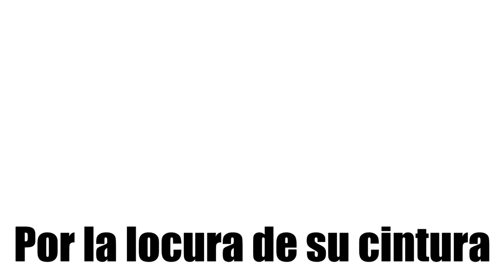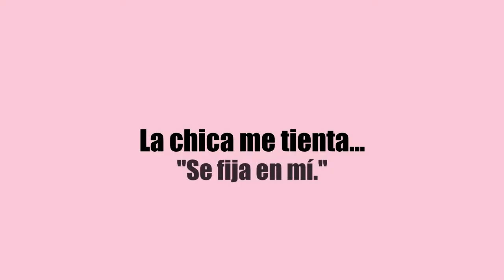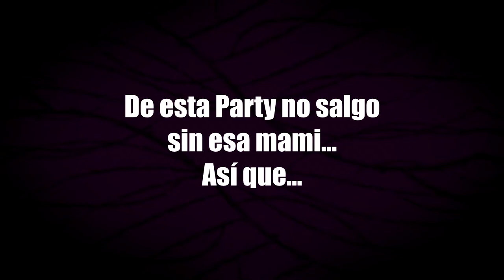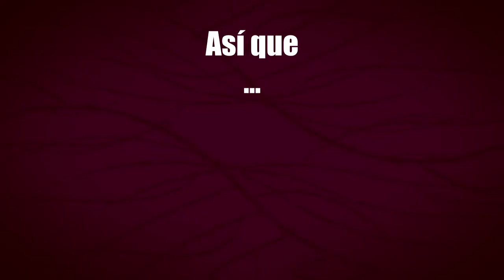Taymer - Préndela (Official Lyric Video)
\/Abre para más\/

[Lyrics]
Y entré por la puerta
Y lo que solo se
Es que el alcohol de cuarenta y tres
ya no me deja ver
La ceguera que me traigo es high level
Y mi cuerpo está hot como el hell
Se desborda
El bombo y la caja ya lo bordan
El destino de esta noche ya se nota
En la pista está la chica que controla
Pero por la locura de su cintura
Y las caderas que me asombran
Ya está ready
Está steady
Me pongo sucio como el osito Ted y
Esta chica ya me tiene un poco crazy
Basic
Se que si la pruebo va a ser tasty
Ya está ready
Está steady
Me pongo a flirtear
Como en una puta peli
De esta party no salgo
Sin esa mami
Así que

Préndela
Pre-pre-pre-préndela
Que en la discoteca
Se pone coqueta
Sí
Préndela
Pre-pre-pre-préndela
Ella le da que le da
Sí
Préndela
Pre-pre-pre-préndela
Se pone coqueta
Sí
Préndela
Pre-pre-pre-préndela
Prén-de-la
Dila que pegue
Que se ponga perra
Así que
Prén-de-la
Tómala y dale
Con esas caderas
Que ya te arden
Prén-de-la
Dila que pegue
Así que
Prén-de-la
Tómala y dale
Con ese ritmo
Que ella solo sabe

Eh
Quiero pegarme
Quiero llegar
A la disco
Y romper-la
Quiero que el suelo tiemble
Eso que se siente
El fuego latente
Ardiente
La mente se pierde
Se pierde en mí
La chica me tienta
Se fija en mí
Sirve lo que siembra
Es como Minerva
Sabe lo que quiere
Y sabe prenderla
Eh
Que se queda
¿Pa' qué?
Que se queda
Acá
Porque quiere
Romperla
Pégate
Que se quiere
Mover
Que te quiere
Palpar
Y te pide que bailes
Otra vez
Que se queda
¿Pa' qué?
Que se queda
Acá
Porque quiere
Romperla
Pégate
Que se quiere
Mover
Que te quiere
Palpar
Otra vez
Que te quiere
Conquistar-tar-tar
Ya está ready
Está steady
Basic
Ya está ready
Está steady
Sin esa mami
Así que
Así que
Así que
Ya está ready
Está steady
Basic
Ya está ready
Está steady
Sin esa mami
Así que

Préndela
Pre-pre-pre-préndela
Se pone coqueta
Sí
Préndela
Pre-pre-pre-préndela
Sí
Préndela
Pre-pre-pre-préndela
Se pone coqueta
Sí
Préndela
Pre-pre-pre-préndela
Prén-de-la
Dila que pegue
Así que
Prén-de-la
Tómala y dale
Con esas caderas
Prén-de-la
Dila que pegue
Así que
Prén-de-la
Tómala y dale
Con ese ritmo